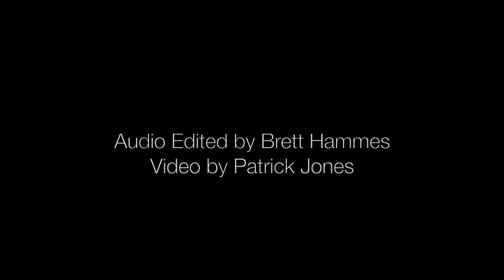"Taking The Wheel" the SUNY Geneseo Musical Theatre Class of 2020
"Taking the Wheel" from It's Only Life
Music and Lyrics by John Bucchino

Featuring the SUNY Geneseo Musical Theatre Class of 2020
Mick Elliott, Brett Hammes, Patrick Jones, Annie Levine, Sydney Lyons, and Tristan Strasser

Accompanied by Musical Theatre Coordinator Don Kot

The 2020 SUNY Geneseo Musical Theatre Senior Showcase was scheduled to be performed at Playwrights Horizons in NYC on March 19, 2020, but was unfortunately canceled due to the rising concern of what would become the COVID-19 pandemic. And even though they are far apart, the class of 2020 still wants to share their passion and appreciation for both musical theatre and the community that surrounds them with what would have been the showcase's finale.

Stay Healthy. Stay Safe. It's all about support.